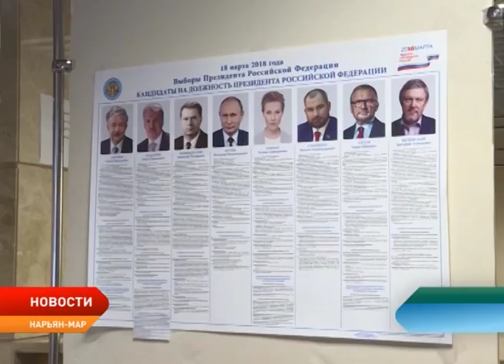НАЧАЛО ВЫБОРОВ В НАО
Избирательные участик в Ненецком округе открылись в 8 часов утра. За открытием избирательного участка номер 46, который размещен во дворце культуры Арктика, следила Надежда Качегова.